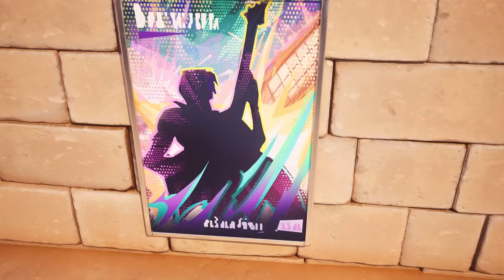DEADPOOL and WOLVERINE FALL IN LOVE with the SAME GIRL.. Fortnite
Deadpool and Wolverine are in for a surprise when they cross paths on a love-filled day, both unaware they’re seeing the same girl, Blossom. 🌹💕 As Blossom tries to juggle her secret rendezvous with both heroes, things get hilariously intense with close calls and sneaky escapes. Peabody warns her about the inevitable fallout, but Blossom’s confident she can handle it—until Deadpool and Wolverine discover the truth. 🤯💥 Emotions explode, leading to a showdown by the pier where fists fly and hearts break. Can Peabody calm the storm, or is this the end for our heroes' bromance? 😬👊

SUPPORT-A-CREATOR Code: TheSeasons

We make Fortnite stories.